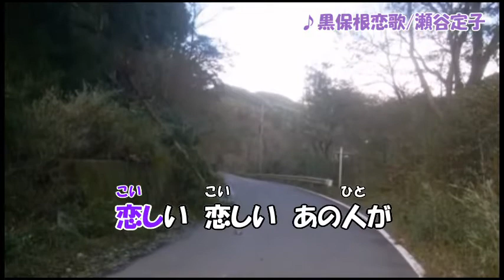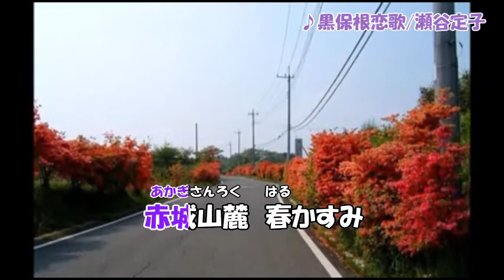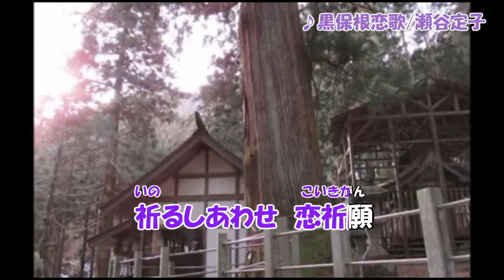黒保根恋歌/瀬谷定子 オリジナル曲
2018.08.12